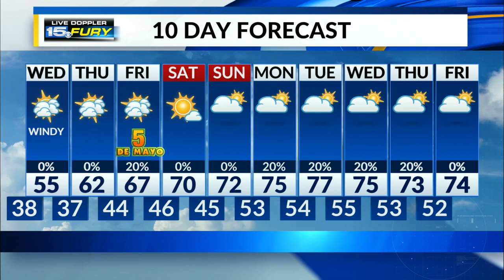Wednesday Preview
Clouds decrease, temps rise